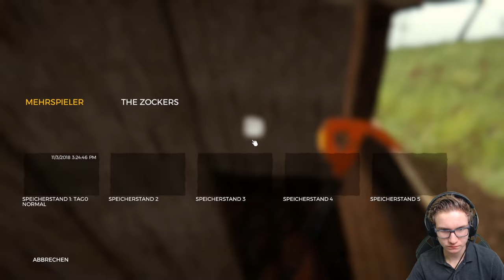The Forest #2 /Deutsch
Öffne mich